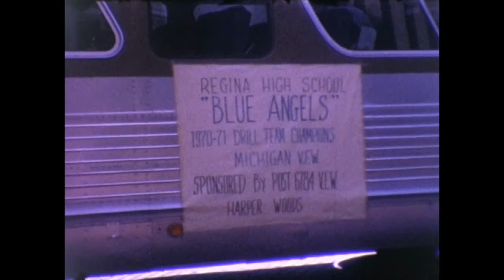Veterans Day 1971: Grand Rapids, Michigan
Veterans Day Parade, November 1971 in Grand Rapids, Michigan, shot near the corner of Monroe and Pearl near the Pantlind Hotel, features the 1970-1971 Michigan State Champion Regina High School (Harper Woods) Blue Angels Drill Team.